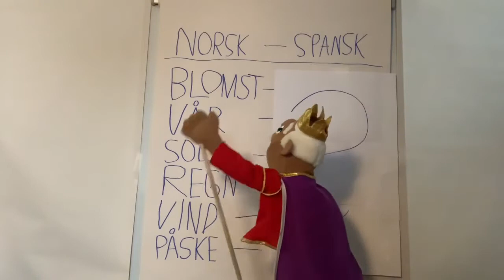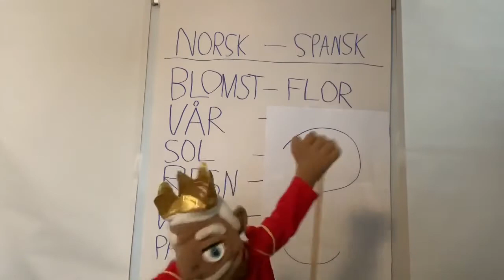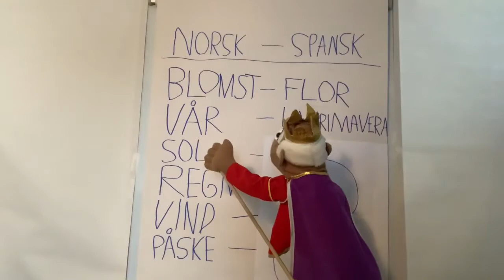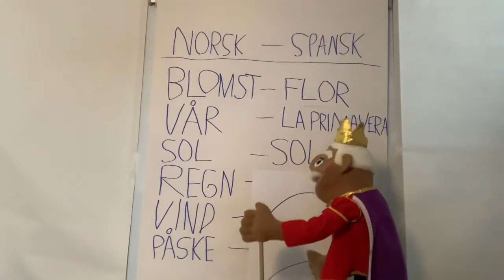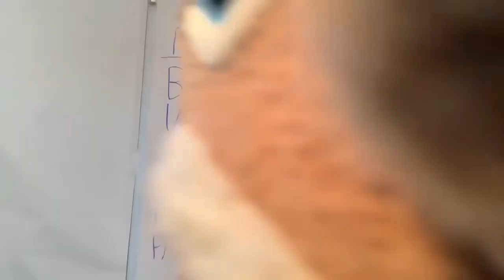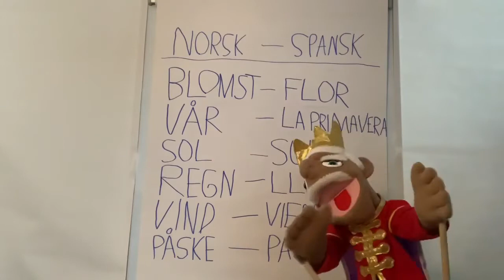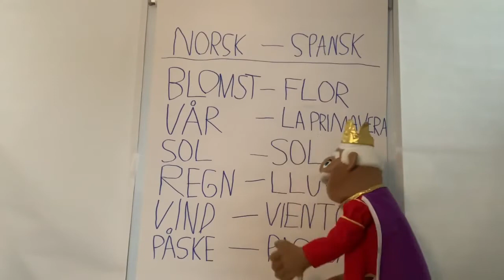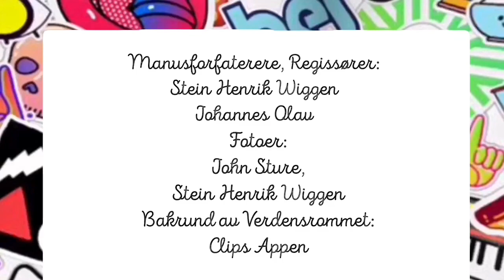Lær med Kongen - Uke #8 Søndag (Episode 16) - Påskeaften🐰🐤